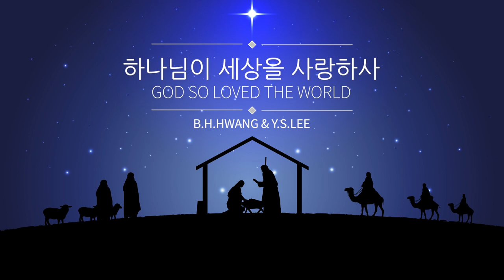하나님이 세상을 사랑하사_God So Loved The World (Walter A. Shawker 작곡)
_하나님이 세상을 사랑하사

▶말씀
_하나님이 세상을 이처럼 사랑하사 독생자를 주셨으니 이는 그를 믿는 자마다 멸망하지 않고 영생을 얻게 하려 하심이라 (요3:16)
_예수께서 이르시되 내가 진실로 네게 이르노니 오늘 네가 나와 함께 낙원에 있으리라 하시니라 (눅23:43)
_그 때에 여호와께서 자기의 땅을 극진히 사랑하시어 그의 백성을 불쌍히 여기실 것이라 (욜2:18)
_누구든지 여호와의 이름을 부르는 자는 구원을 얻으리니 (욜2:32)

_본문: 요엘 2:18-32
_제목: 이른 비와 늦은 비의 은혜
_요약: 본문에 앞서 1장에서 2장 17절까지는 메뚜기 재앙과 심각한 가뭄에 대한 애가입니다. 이런 재앙이 하나님의 징계임을 깨닫지 못했습니다. 요엘은 백성들의 영적 생활의 슬픈 현실을 지적하고 하나님께로 돌아오는 필수적인 단계로 국가적인 회개를 이야기합니다.
회개의 결과로 "여호와께서 자기의 땅을 극진히 사랑하시어 그의 백성을 불쌍히 여기실 것이라... 내가 다시는... 욕을 당하지 않게 할 것이며"(18-19)라고 말씀하시며 군대(메뚜기)가 떠나가고 땅이 회복이 되며 영원히 수치를 당하지 않을 번영의 축복을 약속합니다. 그리고 하나님의 영을 만민에게 부어주어 "너희 자녀들이 장래 일을 말할 것이며 너희 늙은이는 꿈을 꾸며 너희 젊은이는 이상을 볼 것이며(28)" "누구든지 여호와의 이름을 부르는 자는 구원을 얻는다(32)"고 영적인 복을 약속하십니다.
나눔: 요엘서에 나타난 재앙은 오늘날 일어난 재앙과 아주 흡사하다는 생각이 듭니다. 삽시간에 소출을 먹어치운 메뚜기떼처럼 전 세계의 일상이 멈춰버리고 소득이 없어 헐떡이게 되었습니다. 그리고 재물이 없어 제사를 드리지 못한 것처럼 수많은 교회가 월세를 감당하지 못하여 문을 닫고 예배가 멈추게 되었습니다. 이미 일어난 재앙에서 어떻게 하면 벗어날 수 있는지 요엘 선지자의 이야기에 귀를 기울입니다. "여호와의 말씀에 너희는 이제라도 금식하고 울며 애통하고 마음을 다하여 내게로 돌아오라"(12) "누구든지 여호와의 이름을 부르는 자는 구원을 얻으리니"(32)

▶ 기억하며...
이 곡을 편곡하고 반주 음원을 제작하신 이영수 장로님(Y. S. Lee, 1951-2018)께서 하나님의 품으로 가신지 3년이 되었습니다. 살아생전에 찬양을 어떻게 하여야 하는지를 가르쳐 주셨습니다. 믿음의 삶을 기억하며 오늘 직접 편곡하고 음원을 제작하신 것에 목소리를 더해 찬양을 드립니다. 이 땅의 모든 사람들이 예수님을 믿음으로 영원한 생명을 얻는 날을 꿈꾸며 대림절 4번째 주일을 맞습니다. 메리 크리스마스!

▶Artist
_가사: 요한복음 3장 16절, 복음서
_작곡: 월터 쇼커 (Walter A. Shawker, 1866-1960)
_노래: 황병혁 (B. H. Hwang)
_편곡 및 반주: 이영수(Y. S. Lee, 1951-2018)